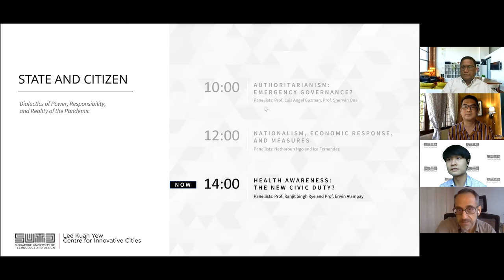Session 3: Health Awareness: A New Civic Duty?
Moderator: Harvey Neo, Rafael Martinez and Winston Yap
Panelist: Prof. Ranjit Singh Rye and Prof. Erwin Alampay

Like most pandemics, Covid-19 has prompted increased health awareness. People are more conscious about hygiene and many are taking necessary precautions to protect themselves and their loved ones. While some believe that old habits die hard, some say that changes are here to stay.